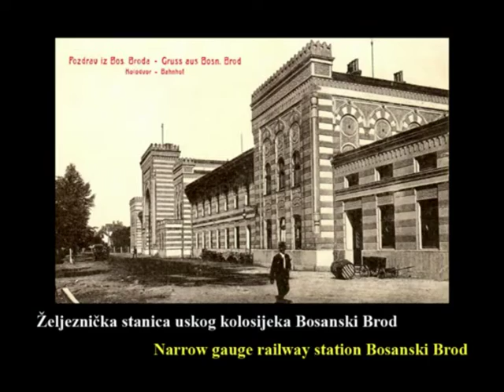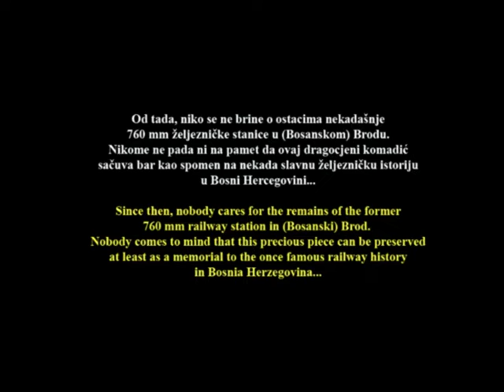Bosanski Brod (stara stanica / old railway station)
Malo podsjećanje na bogatu istoriju željezničke stanice uskog kolosijeka u (Bosanskom) Brodu i sadašnji pogled na ostatke tog nekada impozantnog objekta... (snimio Goran Barać - Banja Luka, mart 2019)

A little reminder of the rich history of narrow gauge (760 mm) railway station in (Bosanski) Brod and the look on what's today left of the once imposing facility... (shot by Goran Barac - Banja Luka, March of 2019)